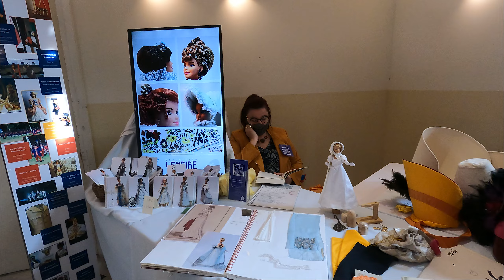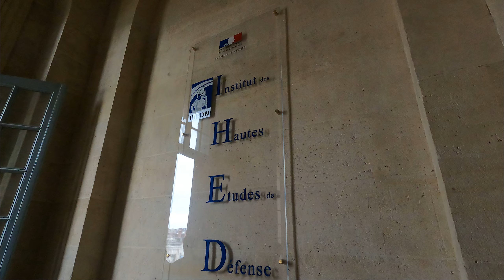L' ECOLE MILITAIRE DE PARIS, visite d'un lieu rare et peu connu du public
Visite de l'Ecole Militaire de Paris, qui est à la fois une institution d'enseignement supérieur militaire fondée en 1750 par le roi Louis XV et l'ensemble de bâtiments construits pour la recevoir à Paris, dans le 7e arrondissement.